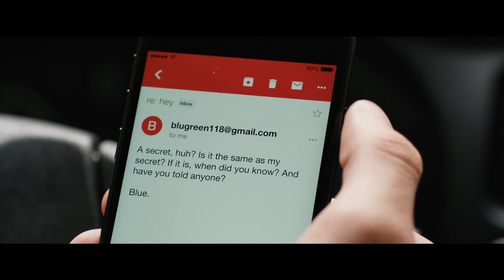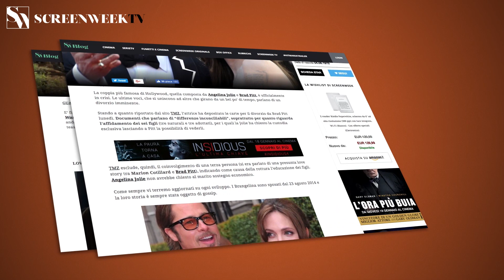Tuo, Simon - Trailer Ufficiale italiano HD